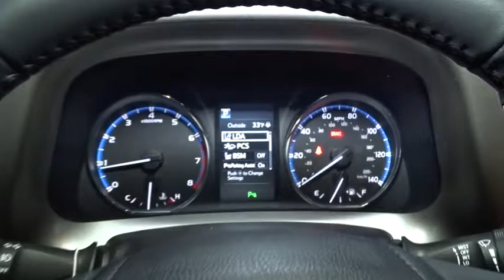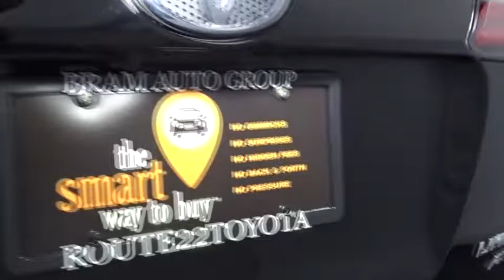2017 Toyota RAV4 Hillside, Newark, Union, Elizabeth, Springfield, NJ 900829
Radio w/Seek-Scan, MP3 Player, Clock, Speed Compensated Volume Control, Steering Wheel Controls and Radio Data System,1 LCD Monitor In The Front,Integrated Roof Antenna,Radio: Entune Premium Audio with Navigation -inc: AM/FM/MP3/WMA Playback, Entune App Suite, 6 speakers, HD Radio w/iTunes tagging, HD Traffic and Weather, SiriusXM Radio w/90-day trial, 7 touch-screen w/integrated back-up camera display, auxiliary audio jack, USB port w/iPod connectivity and control, vehicle information w/customizable settings, hands-free phone capability, phone book access and music streaming via Bluetooth wireless technology,Steel Spare Wheel,Tailgate/Rear Door Lock Included w/Power Door Locks,Body-Colored Grille w/Chrome Accents,Chrome Side Windows Trim and Black Front Windshield Trim,Compact Spare Tire Mounted Inside Under Cargo,Roof Rack Rails Only,Tires: P235/55R18H AS,Chrome Door Handles,Deep Tinted Glass,Lip Spoiler,LED Brakelights,Express Open/Close Sliding And Tilting Glass 1st Row Sunroof w/Sunshade,Front Fog Lamps,Fixed Rear Window w/Fixed Interval Wiper and Defroster,Body-Colored Rear Bumper w/Black Rub Strip/Fascia Accent and Metal-Look Bumper Insert,Fully Automatic Projector Beam Led Low/High Beam Daytime Running Auto High-Beam Headlamps,Body-Colored Power Heated Side Mirrors w/Manual Folding and Turn Signal Indicator,Power Liftgate Rear Cargo Access,Variable Intermittent Wipers,Wheels: 18 Alloy ALM -inc: caps,Black Bodyside Moldings and Black Wheel Well Trim,Laminated Glass,Fully Galvanized Steel Panels,Clearcoat Paint,Body-Colored Front Bumper w/Black Rub Strip/Fascia Accent and Metal-Look Bumper Insert,Carpet Floor Trim,Manual Adjustable Front Head Restraints,Leatherette Door Trim Insert,Front Center Armrest,Dual Zone Front Automatic Air Conditioning,HVAC -inc: Underseat Ducts,Interior Trim -inc: Metal-Look Instrument Panel Insert, Metal-Look Door Panel Insert, Metal-Look Interior Accents and Leatherette Upholstered Dashboard,Gauges -inc: Speedometer, Odometer, Engine Coolant Temp, Tachometer, Inclinometer, Trip Odometer and Trip Computer,Leather/Metal-Look Gear Shift Knob,Air Filtration,Seats w/Leatherette Back Material,Cruise Control w/Steering Wheel Controls,Front Cupholder,Power Rear Windows and Fixed 3rd Row Windows,Split-Bench Front Facing Rear Seat,Trunk/Hatch Auto-Latch,Instrument Panel Bin, Driver And Passenger Door Bins,FOB Controls -inc: Trunk/Hatch/Tailgate,Proximity Key For Doors And Push Button Start,Heated Front Sport Seats -inc: 8-way power driver w/power memory and 4-way adjustable passenger seats, 60/40 split, reclining, fold-flat second-row seats w/height-adjustable headrests and center armrest,Distance Pacing,Rear Cupholder,Delayed Accessory Power,Day-Night Auto-Dimming Rearview Mirror,Full Cloth Headliner,Engine Immobilizer,Compass,Fade-To-Off Interior Lighting,Full Floor Console w/Covered Storage, Mini Overhead Console w/Storage and 3 12V DC Power Outlets,Driver And Passenger Visor Vanity Mirrors w/Driver And Passenger Auxiliary Mirror,Cargo Features -inc: Cargo Tray/Organizer,Power 1st Row Windows w/Driver 1-Touch Up/Down,Outside Temp Gauge,Manual Tilt/Telescoping Steering Column,Valet Function,SofTex Seat Trim,Cargo Space Lights,3 12V DC Power Outlets,Front Map Lights,Remote Keyless Entry w/Integrated Key Transmitter, Illuminated Entry, Illuminated Ignition Switch and Panic Button,Leather Steering Wheel,Cargo Area Concealed Storage,Door Mirrors,HomeLink Garage Door Transmitter,Driver Foot Rest,2 Seatback Storage Pockets,Full Carpet Floor Covering,Power Door Locks w/Autolock Feature,Glove Box,Analog Display,Trip Computer,Remote Releases -Inc: Mechanical Fuel,Permanent Locking Hubs,Towing w/Trailer Sway Control,4.071 Axle Ratio,15.9 Gal. Fuel Tank,Double Wishbone Rear Suspension w/Coil Springs,Single Stainless Steel Exhaust,550CCA Maintenance-Free Battery w/Run Down Protection,4-Wheel Disc Brakes w/4-Wheel ABS, Front Vented Discs, Brake Assist and Hill Hold Control,Transmission: 6-Speed Automatic,GVWR: 4,640 lbs,Electronic Transfer Case,Gas-Pressurized Shock Absorbers,Front And Rear Anti-Roll Bars,Electric Power-Assist Speed-Sensing Steering,Automatic Full-Time All-Wheel Drive,Strut Front Suspension w/Coil Springs,900# Maximum Payload,Transmission w/Driver Selectable Mode, Sequential Shift Control and Oil Cooler,Engine: 2.5L DOHC 4-Cylinder w/Dual VVT-i,Side Impact Beams,Lane Departure Alert (lda) w/Steering Assist Lane Departure Warning,Electronic Stability Control (ESC),Lane Depart